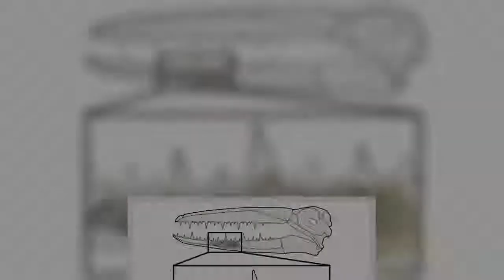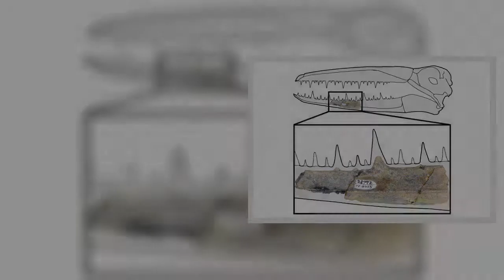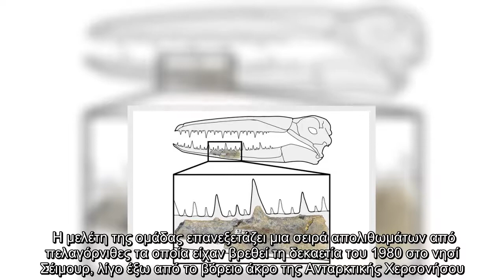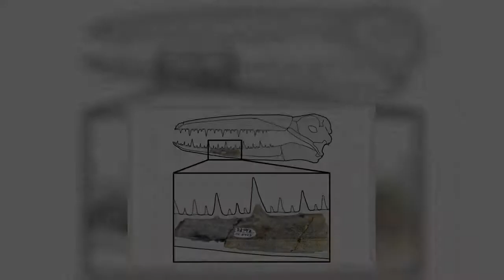Πελαγόρνιθες: Πτηνά σε μέγεθος αεροπλάνου διαδέχτηκαν τους δεινοσαύρους